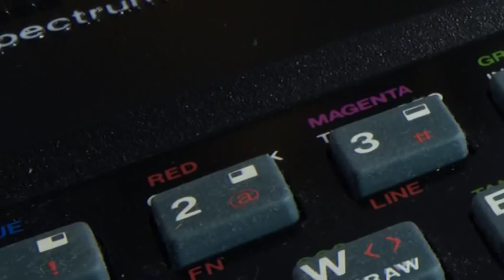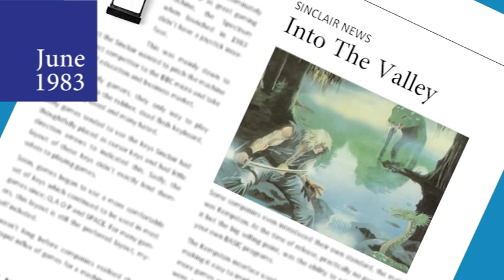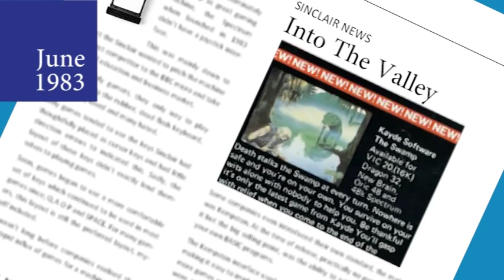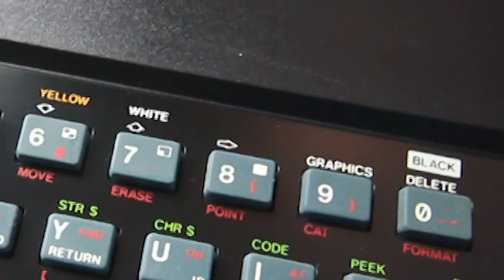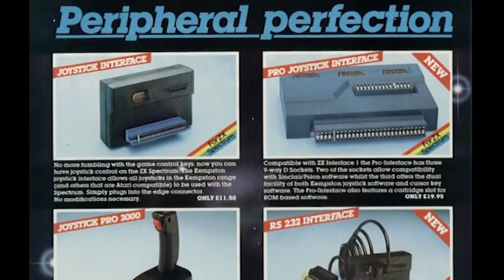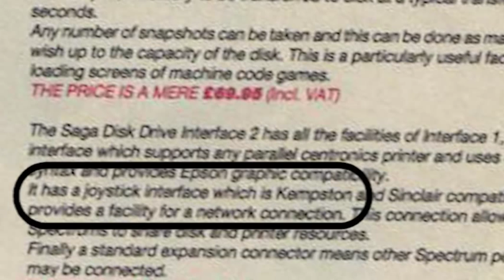The Spectrum Show Ep4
Welcome to Episode 4 of The Spectrum Show. In this episode we look back to June 1983 and get the Spectrum news and new game releases.

We also track the evolution of the joystick interface.

We also review some early Software Projects games and look at some newer releases.

If you like the ZX Spectrum, then this is the show for you.